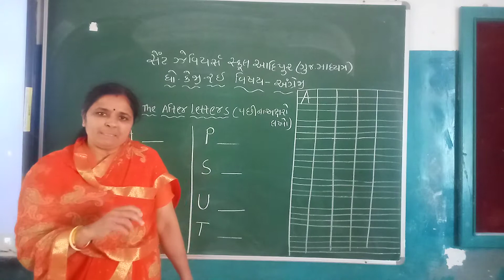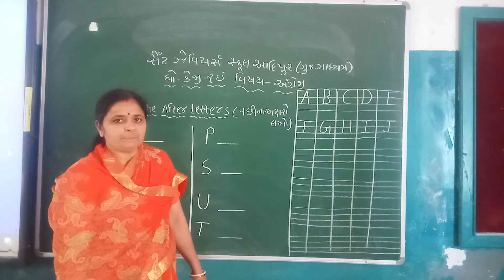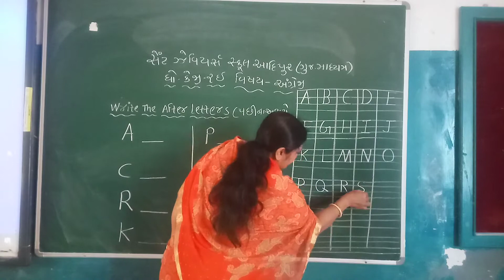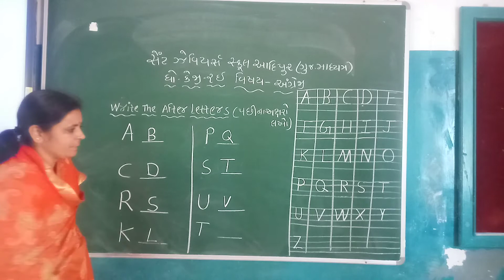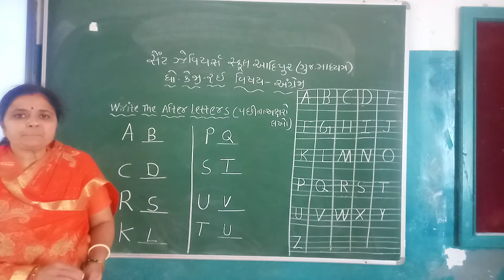Std:-K.G.2E Sub:-English (P-40)